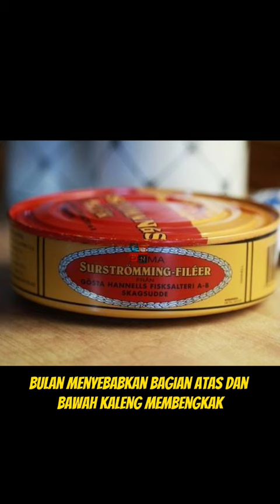Makanan Paling Bau di Dunia ‼️